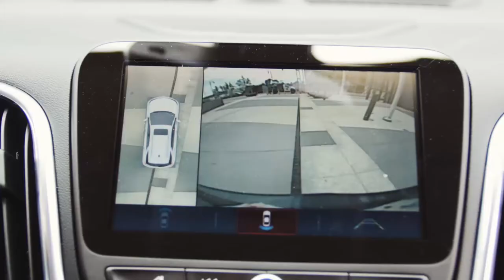Dining Playbook: Legal Sea Foods Chestnut Hill